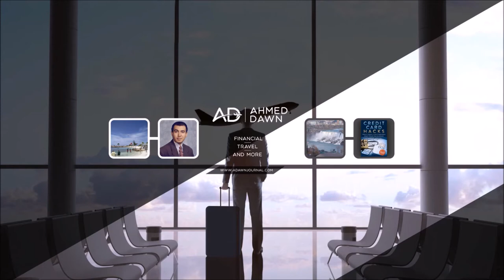Amex Platinum | 3 Things You Will Love & Hate | Financial Author Ahmed Dawn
American Express Platinum Credit Card comes with a hefty $699 annual fee, but provides various perks and features. In the video I will discuss some of the things you will like and will not like about the Platinum Card from American Express.

What you will love:

- Free Lounge Access
- Full Travel Insurances
- Elite Hotel Status

What you will hate:

- Hefty $699 annual fee
- Poor rewards points earning structure
- Limited transfer partners